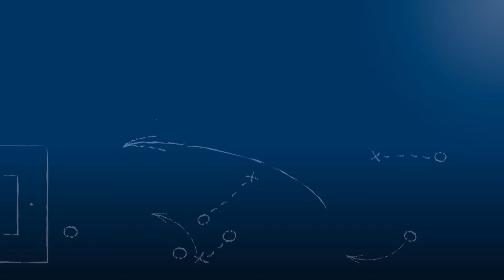Hartmut Kaufmann - SV Spielberg - zum Spiel vs. SSV Reutlingen 05, im FuPa.tv-Interview am 13.8.2016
Hartmut Kaufmann, Trainer des SV Spielberg, im FuPa.tv-Interview zur Begegnung SV Spielberg - SSV Reutlingen 1905 Fußball am 2. Spieltag der Oberliga BW.